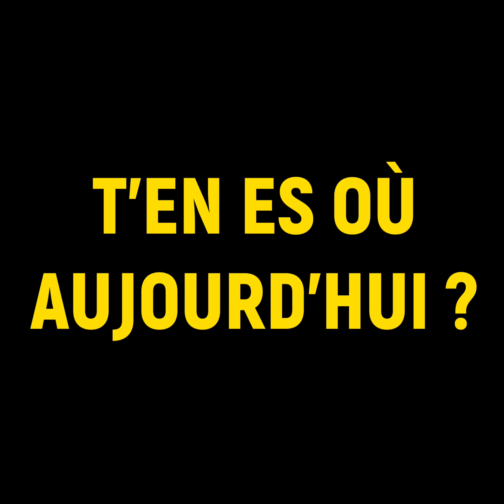Benjamin Rimajou de Hopoli pour Plug&Start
Hopoli, c'est une deuxième paire de mains pour changer sa housse de couette plus facilement et rapidement. Cette idée géniale et originale est celle de Benjamin Rimajou, fondateur de Hopoli et Médaillé d'Or du Concours Lépine 2019 !!!